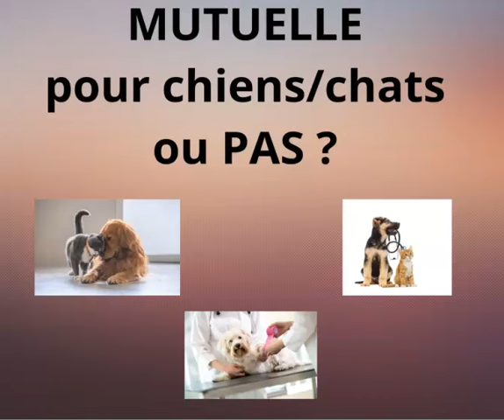MUTUELLE POUR CHIENS ET CHATS OU PAS ?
Vous êtes passionné par les animaux de compagnie ?

Vous voulez en faire votre métier ? Ou peut être une activité secondaire ?

Elever, toiletter, promener, garder des animaux c'est de l'amour, c'est  vrai mais si c'était aussi simple çà se saurait ! Hihihi !

Alors tata Véro est là aussi pour vous accompagner dans toutes les démarches qui seront nécessaires à la création puis au développement de votre activité.

Ici vous trouverez tous les sujets qui passionnent Tata Véro sur le monde de l'animal de compagnie, mais aussi du monde agricole en général, et  qui vous permettront d'en apprendre plus sur tous ces sujets mais aussi de concrétiser votre projet !

Faites de votre rêve et de votre passion un vrai projet de vie ! Vivez la vie telle que vous l'aimez !

Grâce à son expertise de plus de 30 ans dans le milieu canin et félin, ainsi que ses nombreuses années d'expérience dans le domaine administratif, juridique, fiscal et sanitaire, avec tata Véro, tout est désormais possible !

Le meilleur accueil vous sera réservé !